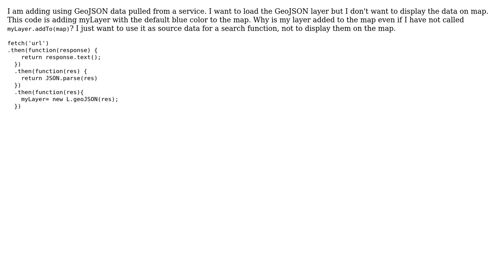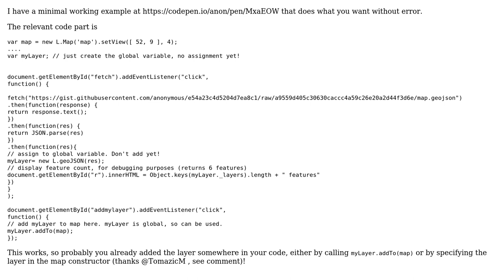GIS: Leaflet add data to GeoJSON without showing on map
With thanks & praise to God, and with thanks to the many people who have made this project possible! | Content (except music & images) licensed under CC BY-SA | Music | Images & others | With thanks to user Vince user til_b user geogrow and the Stack Exchange Network Trademarks are property of their respective owners. You are responsible for your own actions.